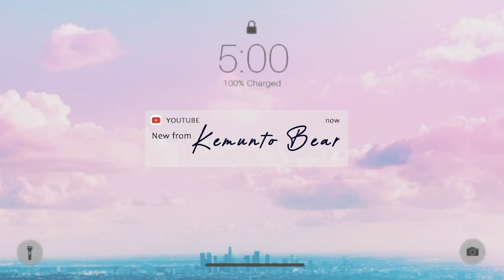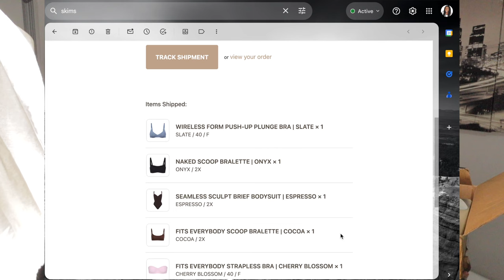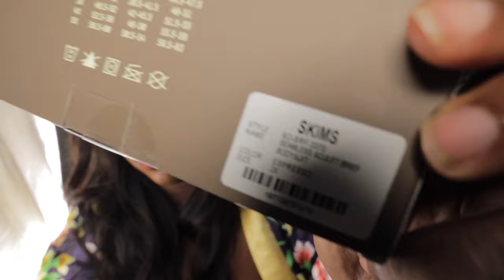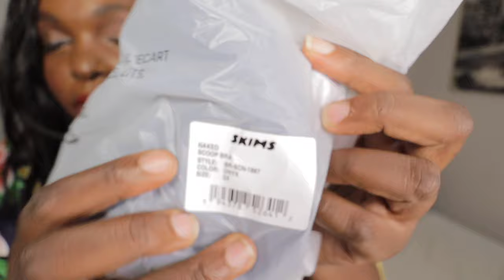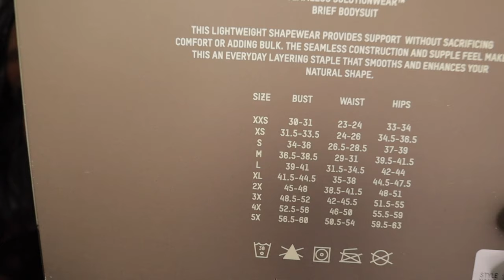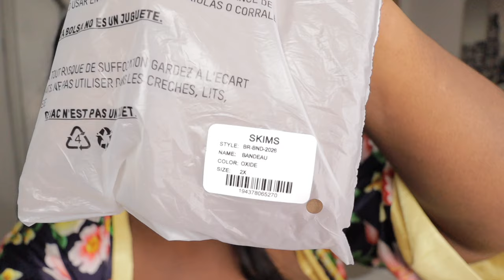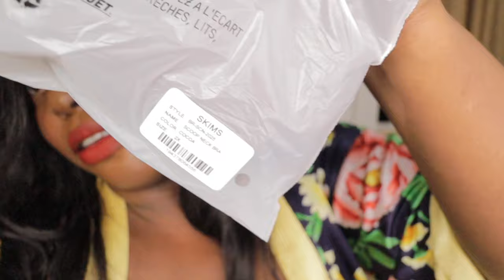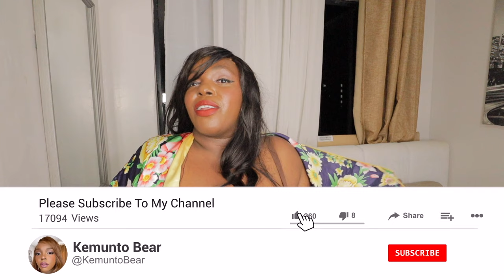Emotional BIG Busts BRA SKIMS PLUS SIZE Try On Haul-HONEST REAL REVIEW |The Best Bras 40DDD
A HONEST AF SKIMS REVIEW ON A REAL PLUS SIZE BODY For reference, I typically wear a 1X and I bought these in a 2X bbw lingerie,big bra,big bras,big bra try on,bra try on,bbw bra,big black tits,big black boobs,ebony lingerie,busty bra haulEmotional BIG Busts BRA Try On Haul:The Best Bras for Plus Size SIZE 40DDD Hsia bra 9 Things That INSTANTLY Make You Look CHEAP | HOW TO LOOK EXPENSIVE on a BUDGET in 2024
Money has nothing to do with looking cheap or expensive! Today, I highlight 9 things that instantly make you look cheap and share simple hacks that can make you look expensive even when broke or on a budget .
Looking for a bra that fits your large bust? Look no further! In this video, we're showcasing some of the best bras for large busts and sizes 40DDD+. From padded bras to wireless bras, we've got you covered!Bra shopping made easier Escape the bra struggle: The real review of the best bras for 40DDD size
Whether you're looking for a comfortable everyday bra or an exceptional special occasion bra, we've got you covered. This video is a great resource for finding the perfect plus size bra for your large bust size.

Hey loves! 💕 today I will be reviewing shapewear,skims body suits, bra from SKIMS shape wear  ! Plus Size Try On Haul best bras for large bust BRA SIZE 40DDD+ Hsia bras
Bra Size:40DDD (bust 124.46 CM and under-bust  101.6 CM)

PRODUCTS MENTIONED
00:00 INTRO
00:56 SKIMS SHAPEWEAR
05:25 SEAMLESS SCULPT BRIEF BODYSUIT |
ESPRESSO / 2X
07:14 FRAGRANCE OF THE DAY DOSSIER PERFUME
19:11 PLUS SIZE TRY ON HAUL
27:18 NAKED SCOOP BRALETTE |
ONYX / 2X
38:14 FITS EVERYBODY STRAPLESS BRA |
CHERRY BLOSSOM / 40 / F
45:49 FITS EVERYBODY BANDEAU |
OXIDE / 2X
52:00 FITS EVERYBODY SCOOP BRALETTE |
COCOA / 2X
58:13 WIRELESS FORM PUSH-UP PLUNGE BRA |
SLATE / 40 / F

Size 2XL bra size you usually wear 40DDD

Over bust 48 inches(124.46cm)

Under the bust 40 inches (101.6cm)

Narrowest part of my waist 43 inches (109.22cm )

Shoulder width 21 inches

Thigh 29 inches

Products mentioned from @skims
 SKIMS PRODUCTS MENTIONED
SEAMLESS SCULPT BRIEF BODYSUIT |
ESPRESSO / 2X

WIRELESS FORM PUSH-UP PLUNGE BRA |
SLATE / 40 / F

NAKED SCOOP BRALETTE |
ONYX / 2X

FITS EVERYBODY SCOOP BRALETTE |
COCOA / 2X

FITS EVERYBODY BANDEAU |
OXIDE / 2X

skims  skims dress skims shapewear skims body shaper skims top skims bodysuits skims haul skims dbe skims nippy bar skims long sleeve top
Victoria Secret, Nordstrom, ThirdLove, Cacique, Spanx, Skims, Savage x Fenty *